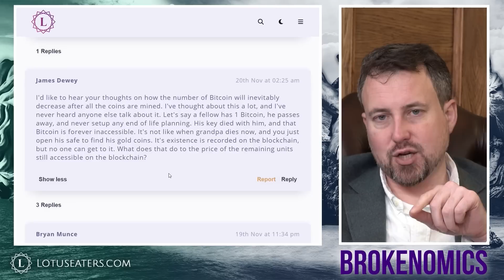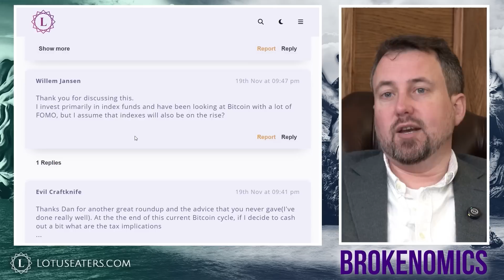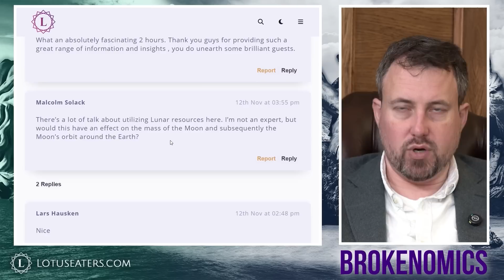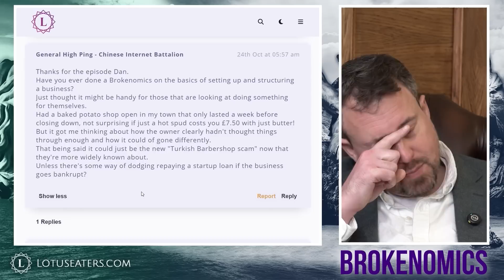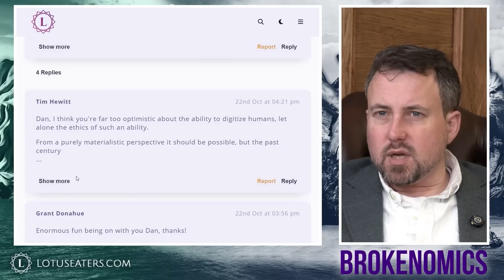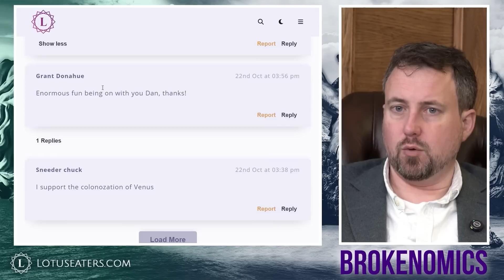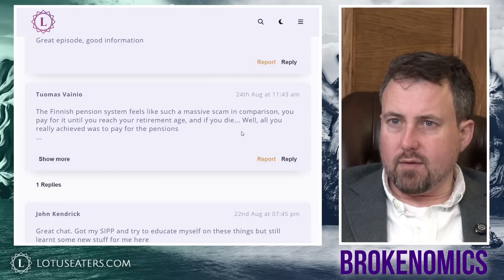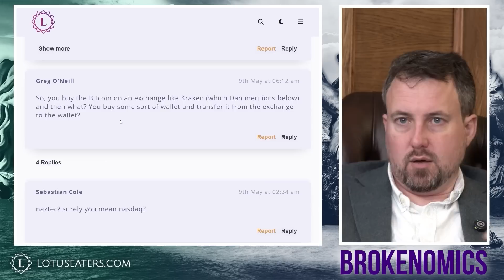Will Quantum Computers Break The Blockchain?